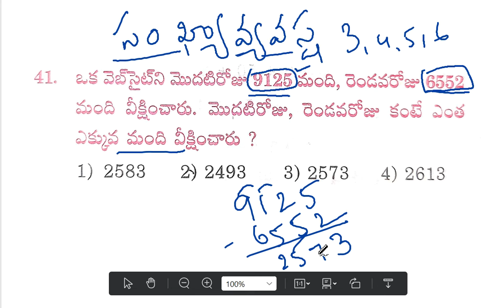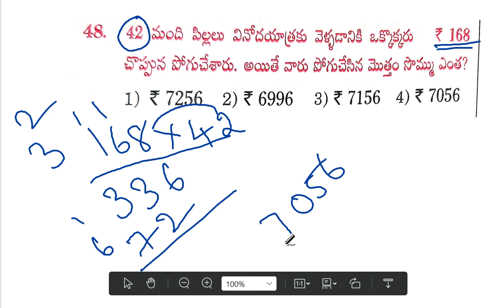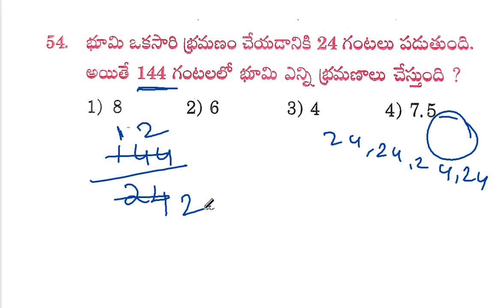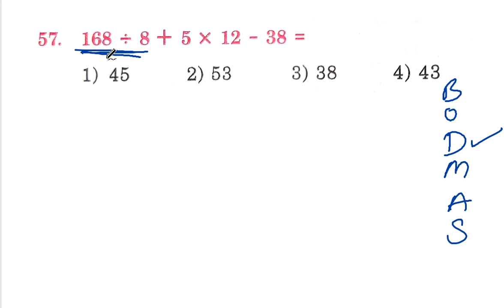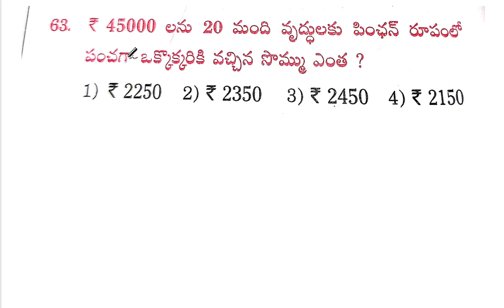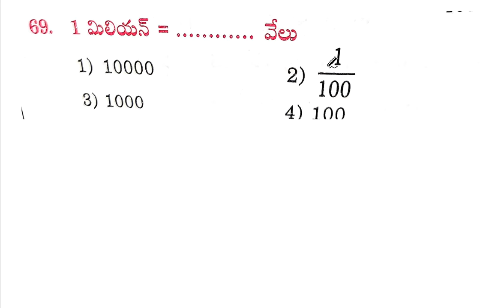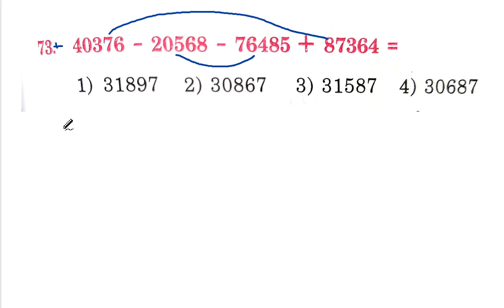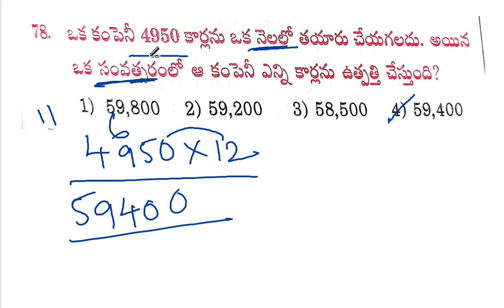TET,DSC,SGT,Part-2,Number system, సంఖ్యా వ్యవస్థ,1st,2nd,4th,5th,6th classes.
Maths bits for DSc Sgt TET from 1st, 2nd,3rd,4th,5th,6th,, for all Competitive exams